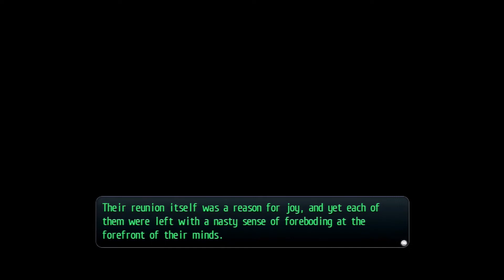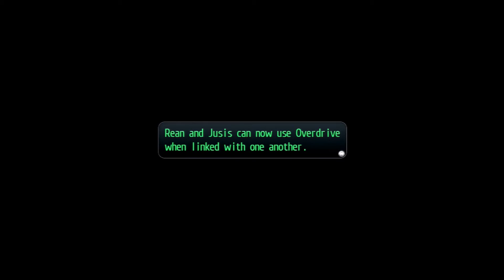Let's Play LOH: Trails of Cold Steel 2 #33 - The Kids Are Alright